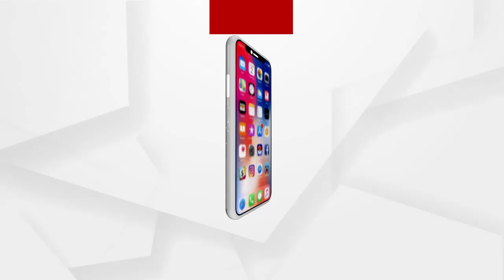ମାହାଙ୍ଗାରେ କେତେଜଣଙ୍କୁ ସାହାଯ୍ୟ କରିଛନ୍ତି ମନ୍ତ୍ରୀ ପ୍ରତାପ ଜେନା?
ଶୁଣନ୍ତୁ ମନ୍ତ୍ରୀ ପ୍ରତାପ ଜେନାଙ୍କ ବିବାଦୀୟ ମନ୍ତବ୍ୟ ଉପରେ କଣ ପାଲଟା ପ୍ରଶ୍ନ କରିଛନ୍ତି ବିଜେପି ସଂଖ୍ୟାଲଘୁ ସଭାପତି ସିକନ୍ଦର ଅଲ୍ଲୀ...